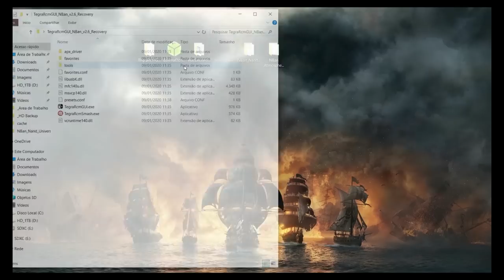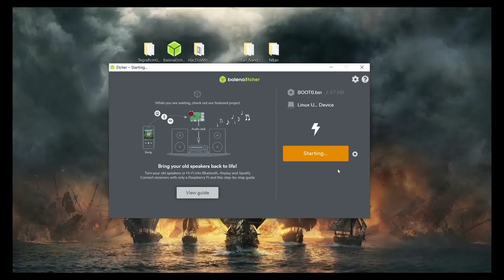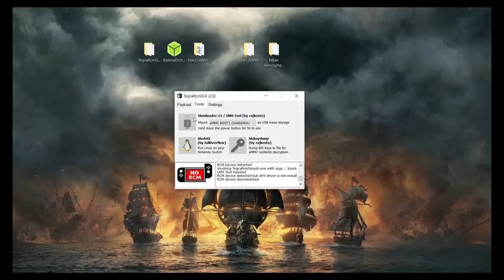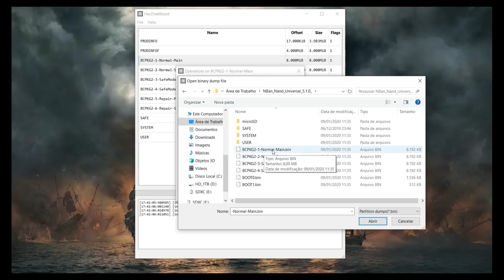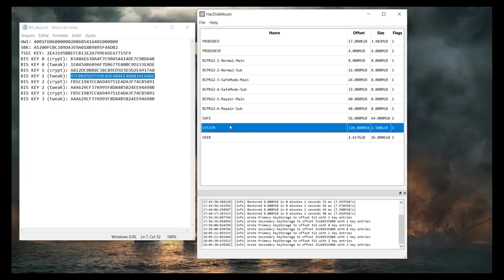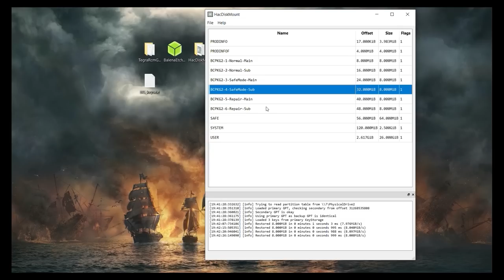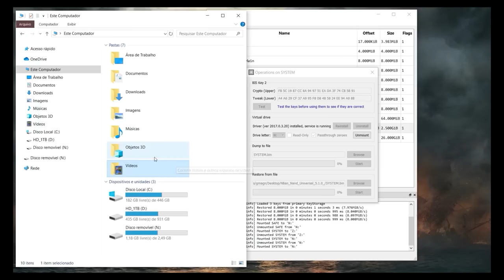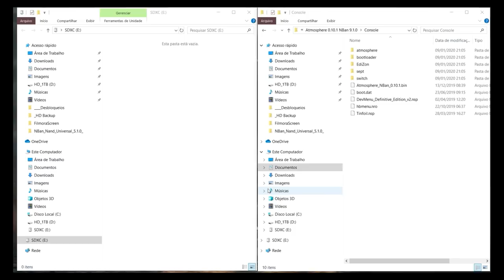Unbricking Desbrikcar Seu Nintendo Switch Reconstruindo a Nand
490,00 com jogos a sua escolha da minha lista de mais de 3,5Tb com updates novos, com frete carta registrada por minha conta

64gb 120,00 frete por sua conta (9,00)
128gb 250,00 frete por sua conta (9,00)

Caso ache os procedimentos do vídeo muito difíceis vc pode me enviar o console e irei cobrar 50,00 para mexer nele.